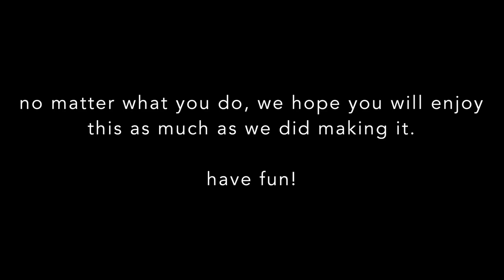Trentemøller: Come Undone - The DIY video project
when we rehearsed the 'reworked' version of 'come undone' we borrowed 14 mobile phones and filmed it.

all of the raw files are available for download, so you can create your own version of the video, or just enjoy a closer look behind the scenes.

you can do whatever you want with the footage. the only thing we ask you is to keep the original audio.

when you're done, please send us your version and we will reward the best videos.

how to / step by step:

01. get the raw files:
If you just want to watch it, see it here on YouTube

02. make your own version of the video

03. share your video with us:
then upload your video as reply to this teaser here on YouTube

There is no real deadline. But in the next 4 weeks (until 30 November) I will reward the best videos with a signed vinyl or a t shirt or if you're in the states a free ticket to one of our shows (-;

no matter what you do, we hope you will enjoy this
as much as we did making it!

have fun

** The video files are provided for your personal use only and may not be retransmitted or redistributed without written permission. Trentemøller is the owner of all materials. The video files are free for the downloading. No technical support is provided. You may not upload any of this material to any public server, on-line service, network, broadcast or bulletin board without prior written permission. You may not make copies for any commercial purpose. You do not obtain any ownership right, title, or other interest in the videos, trademarks or copyrights by downloading, copying, or otherwise using these materials available online. All files have been virus scanned, however, for your own protection, you should scan these files again. You assume the entire risk related to your use of this data. We are providing this data "as is," and disclaim any and all warranties, whether express or implied. In no event we will be liable to you or to any third party for any direct, indirect, incidental, consequential, special or exemplary damages or lost profit resulting from any use or misuse of this data.

All video shot on Samsung smartphones